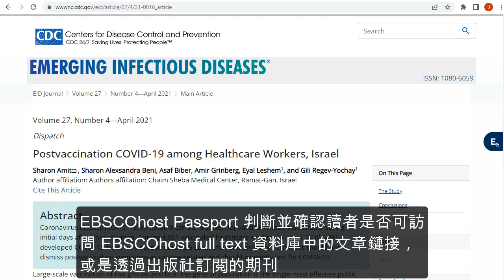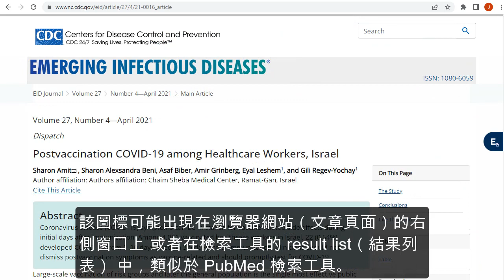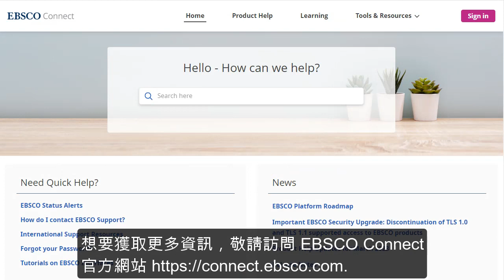啟用 EBSCOhost Passport 瀏覽器擴展工具教學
EBSCOhost Passport 現在可用於 Google Chrome 和 Microsoft Edge 瀏覽器上，透過幾乎任何存在 DOI 的網頁中，EBSCO Passport 可以動態插入指向全文的鏈接，使讀者的研究查找更簡單、更高效。 在本教學影片中，我們將了解如何在 Chrome 和 Edge 瀏覽器中安裝免費的瀏覽器擴展工具，以及如何在網路上搜索資源時從 Passport 鏈接直接訪問 EBSCOhost 內容。